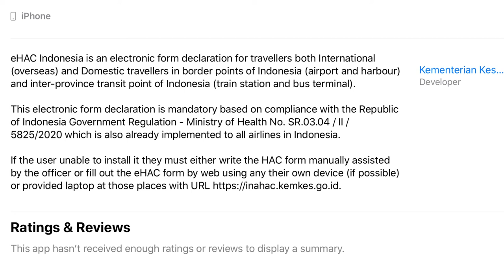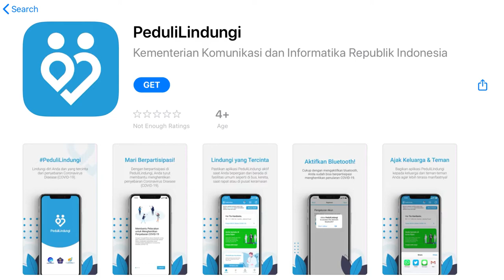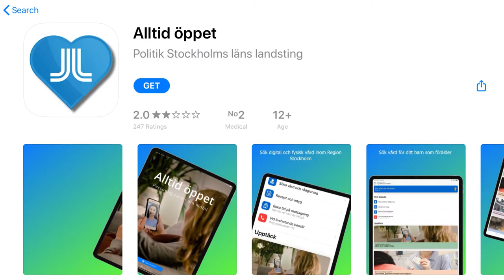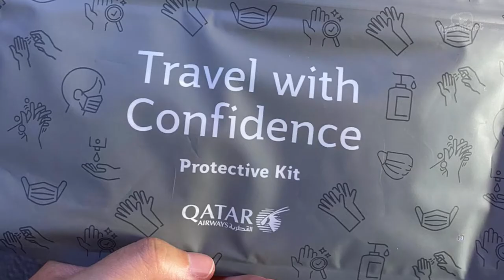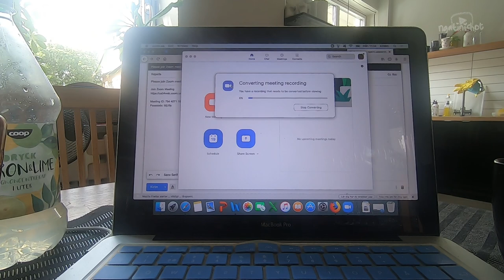PROTOKOL KESEHATAN COVID 19 DAN SYARAT KEPULANGAN WNI DARI LUAR NEGERI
Berikut adalah cerita pengalaman protokol kesehatan covid 19 dan syarat kepulangan WNI dari Luar negeri terutama dari Swedia. Karena banyaknya pertanyaan, pembahasan dan mis-informasi tentang perjalanan internasional dan syarat kepulangan WNI ke tanah air di beberapa grup, maka saya dibantu dengan Puspita Parahita, salah satu mahasiswa Swedia yang baru saja pulang ke tanah air mencoba sharing informasi tentang apa saja syarat dan protokol yang harus dilewati untuk WNI yang ingin melakukan perjalanan pulang ke Tanah Air.
Berikut beberapa link yang terkait video ini :
1. eHAC Indonesia

2. PeduliLindungi

3. Alltid Öppet (Sweden)

4. Contoh Surat Klirens Kesehatan

Semoga bermanfaat dan safe flight!